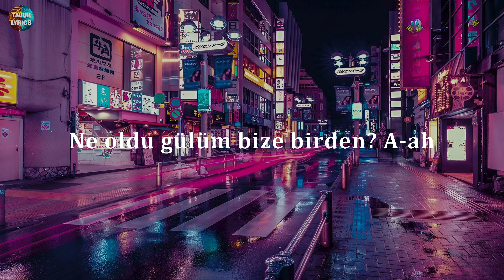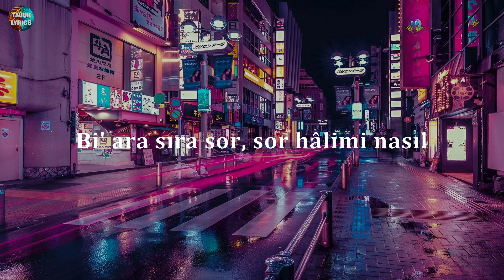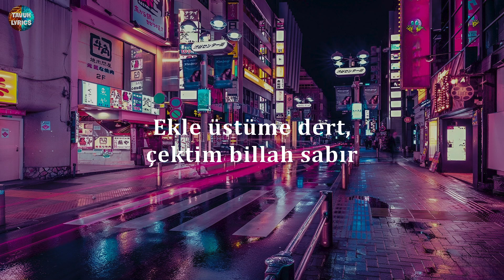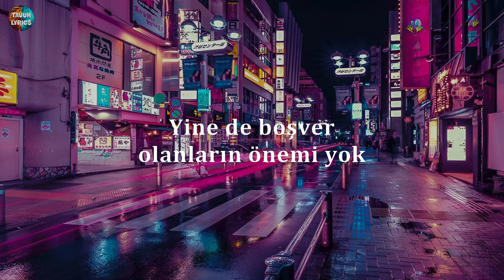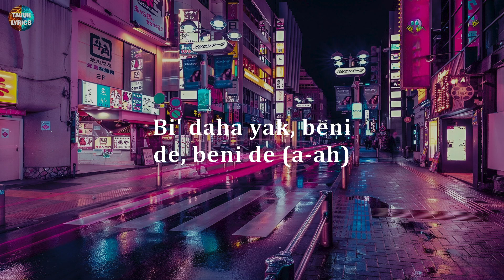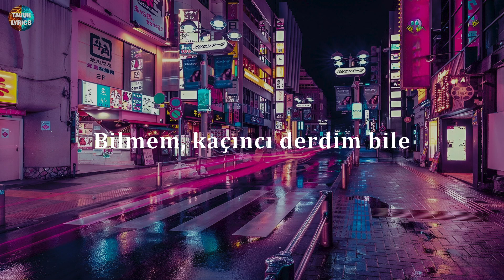Ayaz Erdoğan ╸Hep Mi Ben (Sözleri/Lyrics)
🎤Sözleri/Lyrics: Ayaz Erdoğan - Hep Mi Ben

İnan hep mi ben?
Düşüce'm yerden yere
Bilmem, kaçıncı derdim bile
Ölsem koyamazsın onu yerime
Ne oldu gülüm bize birden?
Düşüce'm yerden yere
Ne oldu gülüm bize birden? A-ah
Hiç anlamadılar
Gönülde yatan
Tek derdiniz para pul
Sevmek ne pahal
Ne villa, araba
Ne lüks bir telefon
Sonumuz mezarda
Geriye ne kaldı?
Bi' ara sıra sor, sor hâlimi nasıl
Ekle üstüme dert, çektim billah sabır
Ne istediysem yok, olmadı hiçbi' şey
Söylesene bana, kaldı kaç adım?
Yandım, nedense sönemiyorum
Bile bile yürüyorum hâlâ
Önümü göremiyorum
Bu dertten yeter
Düşüce'm yerden yere
Düşüce'm yerden yere
Susmasaydın bari (yeah)
Kanmasaydım sana
Bilmeden tutundum
Düşerken bi' yandan
Yanlış hesaplar bu
Dediler, "Baba çek çek"
İçkiler yan masadan
İnadına koştum durdum hep
Bi' yanım nefret ediyo', neden?
Tüm yükleri üzerimden alın
Gücüm yetmiyo'
Bi' heves, etmedim pes asla
Kader bize nasip etmiyo'
Yine de boşver olanların önemi yok
Beni bırak
İstemem, kalmaz yanına kâr
Bi' daha yak, beni de, beni de (a-ah)
Sevmenin harbiden bi' bedeli var